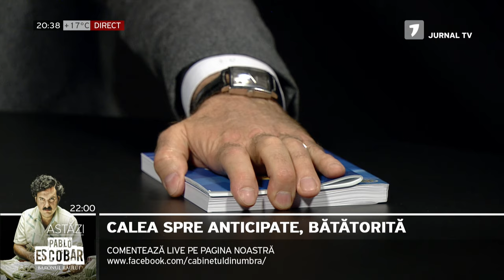Cabinetul din umbră cu Vitalie Călugăreanu. Ediția din 22.04.2021